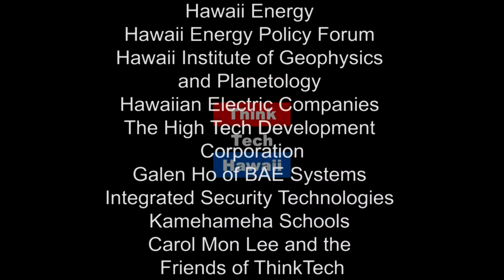Greening the Visitor Industry (Code Green)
Tourism, Sustainability, Innovation.  In this episode of Code Green we take a look at the greening of the visitor industry in Hawaii. Ernest Nishizaki shares ideas that Hawaii can lead the world in green tourism.  The host for this episode is Rachel James.  The guest for this episode is Ernest Nishizaki.